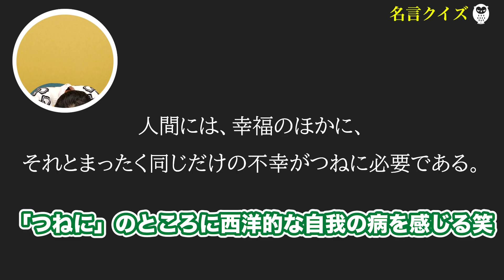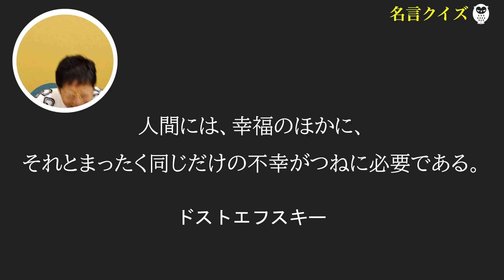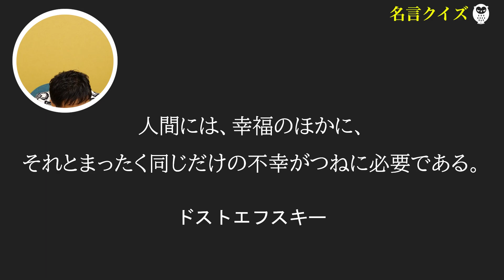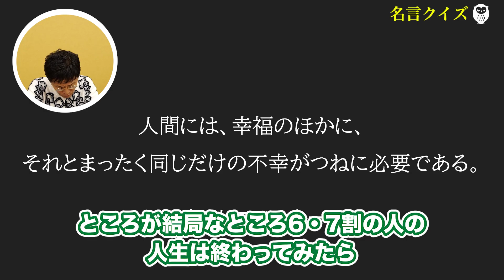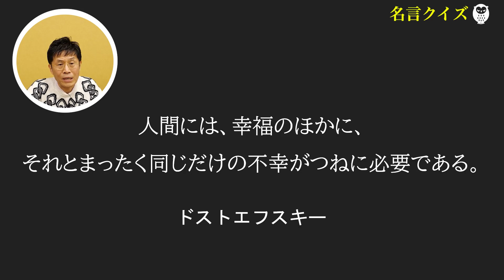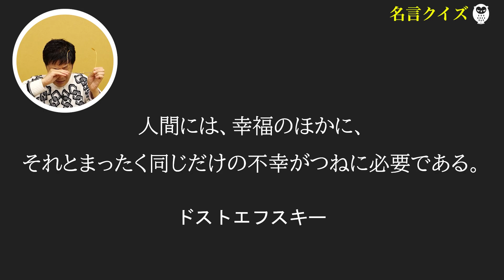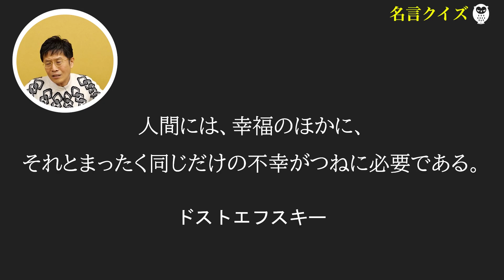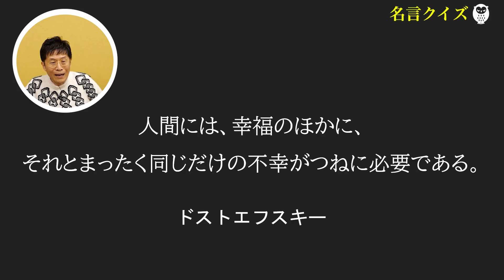人間には幸福と同じだけ○○が必要だ【名言クイズ】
名越康文の名言クイズ、会員サイトで配信中！

0000の番号 はシークレットトーク内の通し番号です。 youtube公開動画の通し番号ではありません。